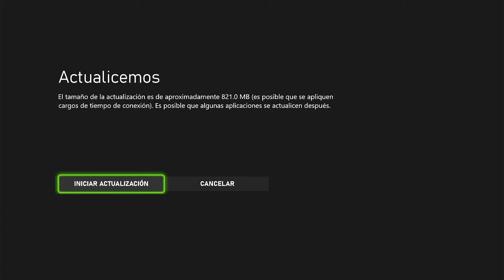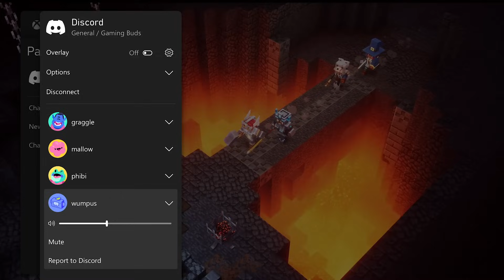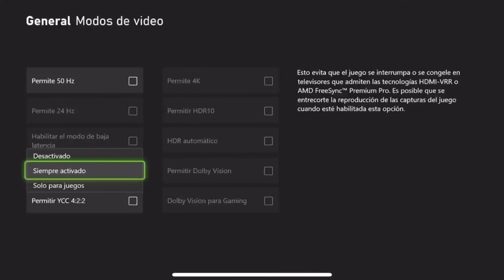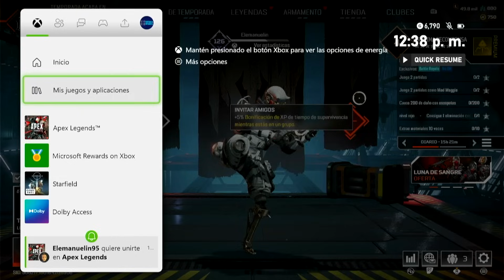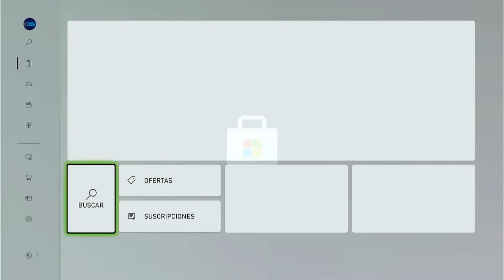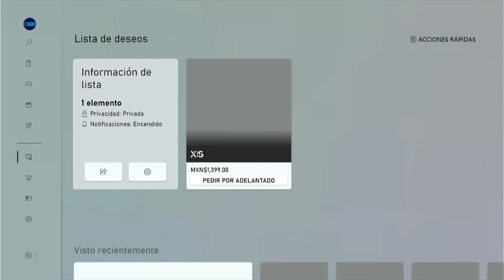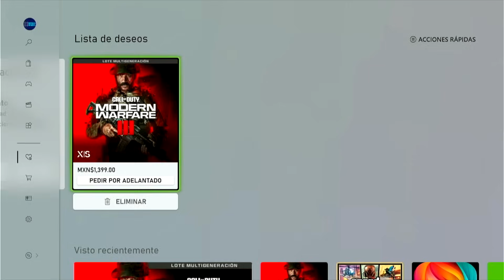NOVEDADES ACTUALIZACION SEPTIEMBRE 2023 XBOX SERIES S | X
Compra tu Xbox y accesorios en Amazon Mx y apoya al canal (Links referidos):
*Xbox Series X*
*Mejor Monitor FullHD: Optix MAG273R2
*Mejor Monitor 2k: LG Ultragear*
*Mejor Monitor 4k: Gigabyte M32U*
*Mejor disco duro: Toshiba Canvio Gaming*
*Mejor disco duro: Seagate STKM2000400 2 TB*
*Mejor disco duro: Western Digital - WD Black P10*
Mostramos las novedades de la actualización del sistema de xbox Series S y X. si vemos respuesta en este tipo de video seguiremos con mas videos de este tipo